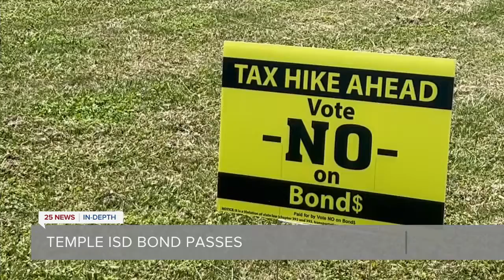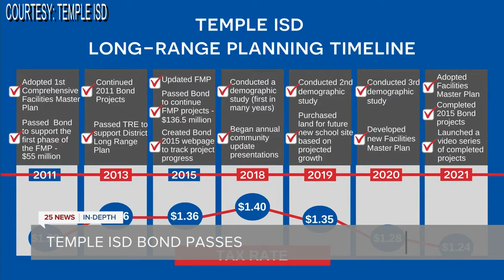TISD passes bond